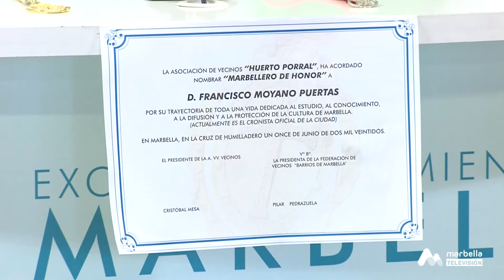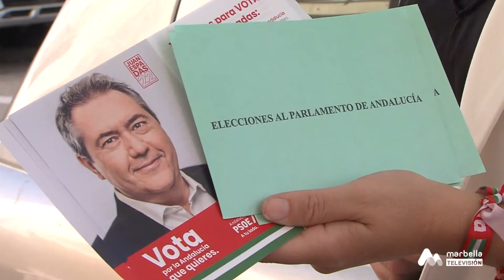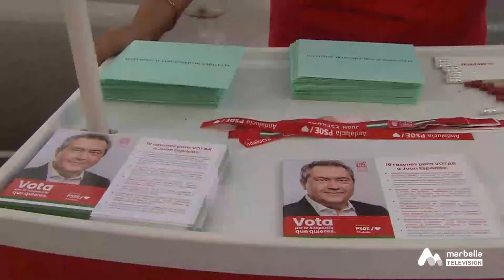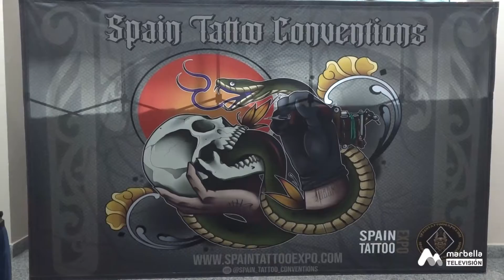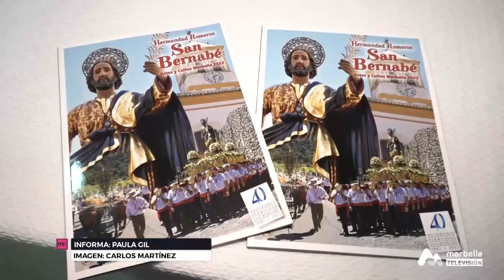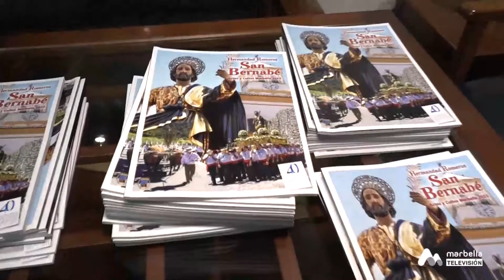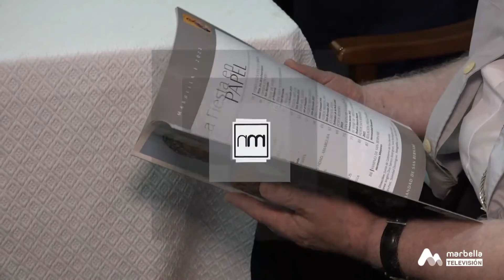MARBELLA NOTICIAS VIERNES 5 JUNIO